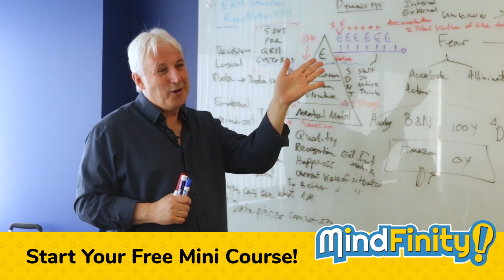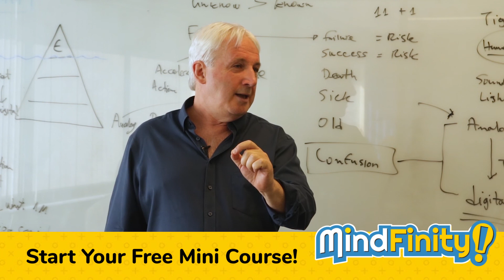Start Your Free MindFinity Mini Course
Hear from real parents who are learning Opher Brayer's methodology.